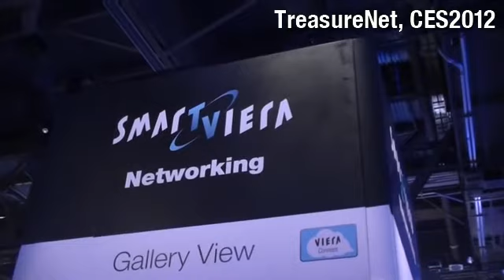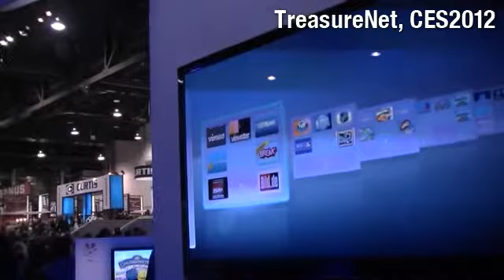【CES2012】 Panasonic SmartTVIERA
【期間限定】CES現地取材特集レポートの「無料プレゼント」特典あり

今年のCESでPanasonicは、SmartTVのブランド名（ロゴ）を、SmartTVIERAと表現。SmartTVのVと、同社のTVのブランドである、VIERAのVを合わせてつなげたもの。